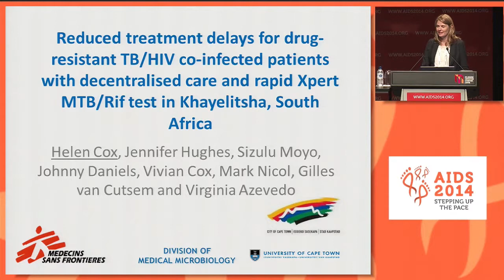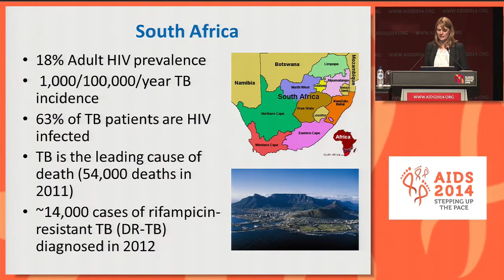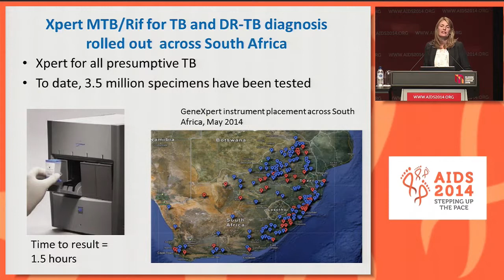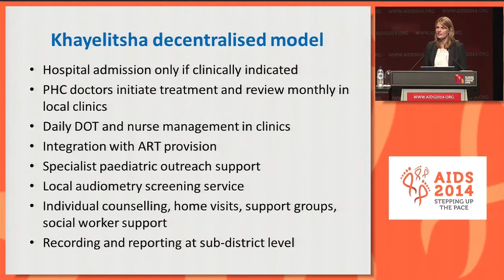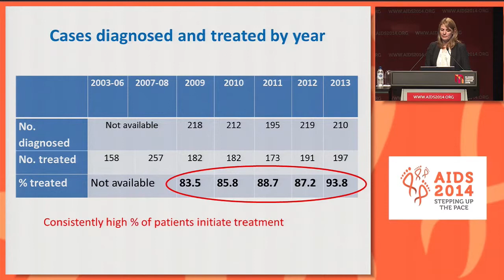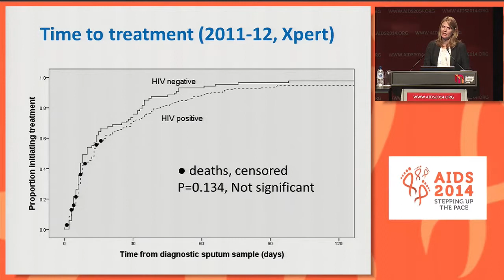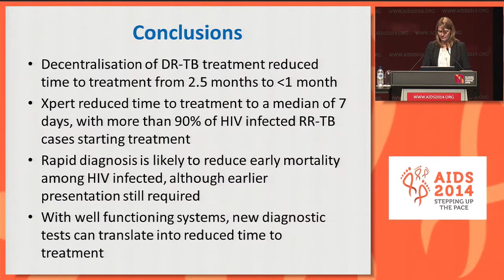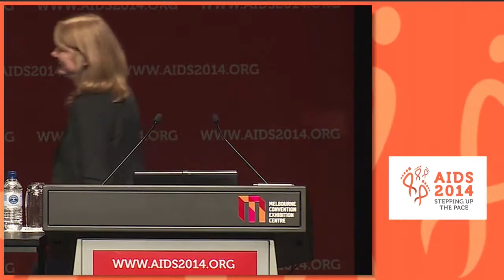Reduced treatment delays for drug-resistant TB/HIV co-infected patients with decentralized ...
Reduced treatment delays for drug-resistant TB/HIV co-infected patients with decentralized care and rapid Xpert MTB/RIF test in Khayelitsha, South Africa H. Cox1, J. Hughes2, S. Moyo3, J. Daniels3, G. van Cutsem4, V. Azevedo5, V. Cox3